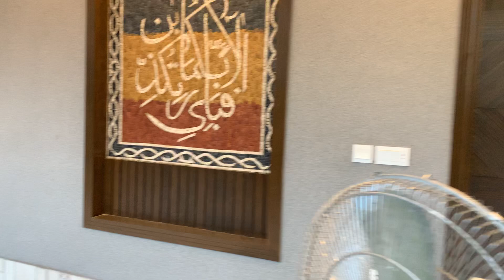10 MARLA BRAND NEW HOUSE FOR SALE IN BAHRIA TOWN LAHORE DEMAND 260LACS CONTACT 0300-0603394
10 MARLA BRAND NEW HOUSE FOR SALE IN BAHRIA TOWN LAHORE CONTACT 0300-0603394
DEMAND 260LACS
SPECS
DRAWING ROOM
DOUBLE TV LOUNGE
DOUBLE KITCHEN
OPEN KITCHEN
FIVE BEDROOMS
ATTACHED BATH
SPANISH BATH
JACUZZI FITTED
SOLID DOORS
YELLOW PINE
LDA APPROVED AREA
STORE
SERVANT ROOM
GARAGE
GAS INSTALLED